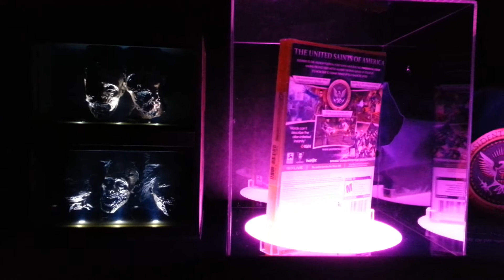The Walking Dead Season 3 Boxset vs Saints Row IV "Game of the Generation" Edition